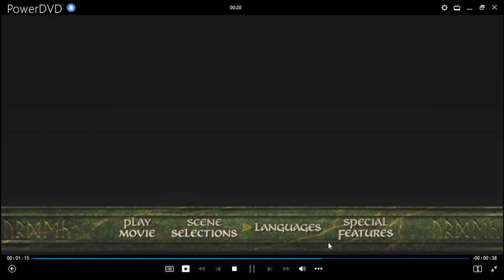El Hobbit: La Batalla de Los Cinco Ejércitos DVD Menu 2015 en inglés